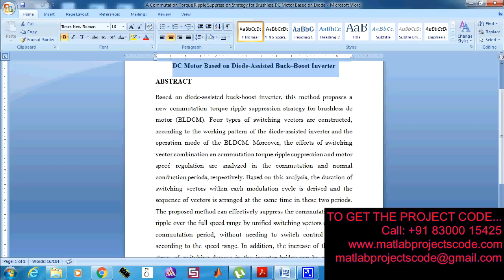A Commutation Torque Ripple Suppression Strategy for Brushless DC Motor Based on Diode-2019-20